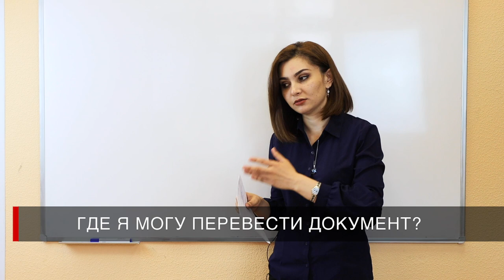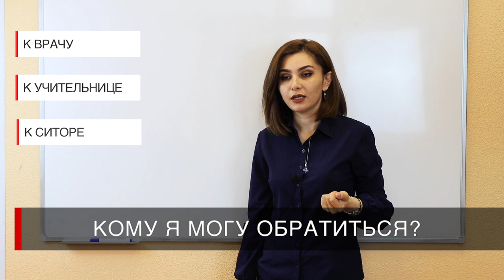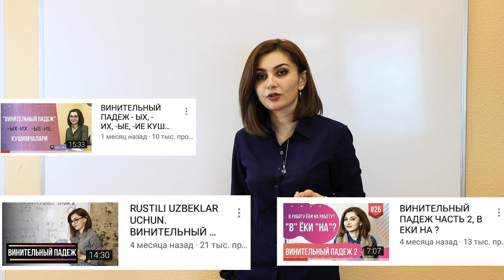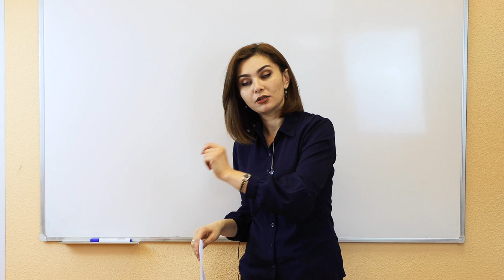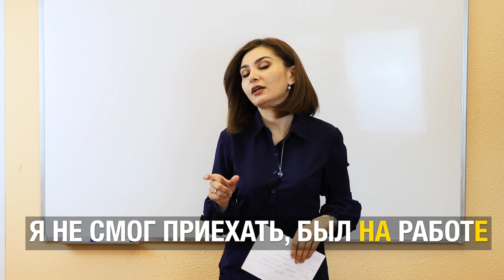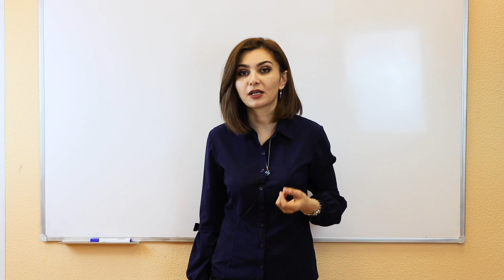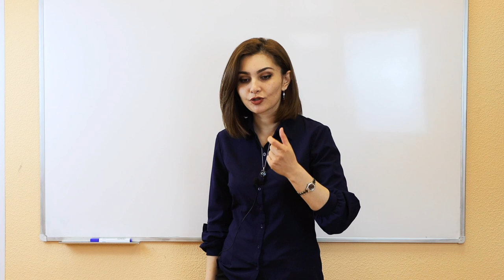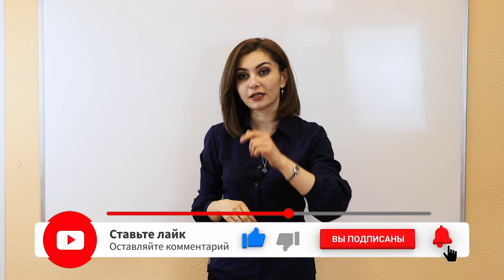РУСЧАДА ФИКРНИ ОСОН ТУШУНТИРИШ/ НА, В, К, У ПРЕДЛОГЛАРИ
📍 УКУВ МАРКАЗ
 г. Москва
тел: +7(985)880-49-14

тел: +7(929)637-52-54